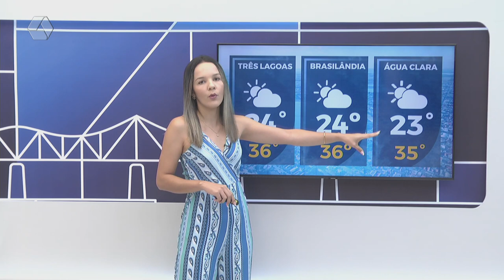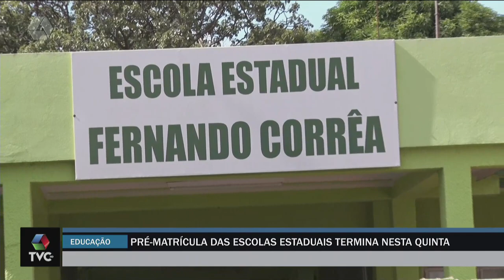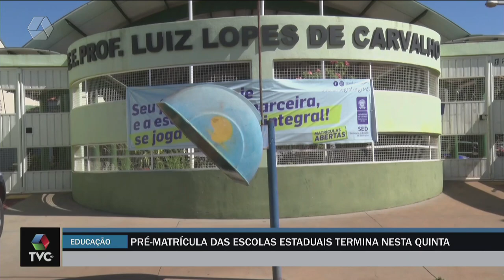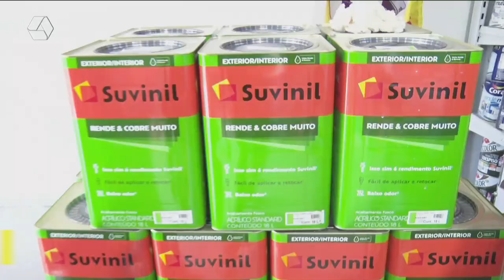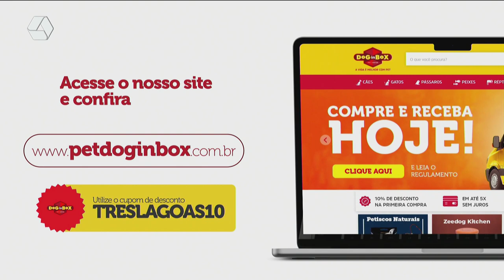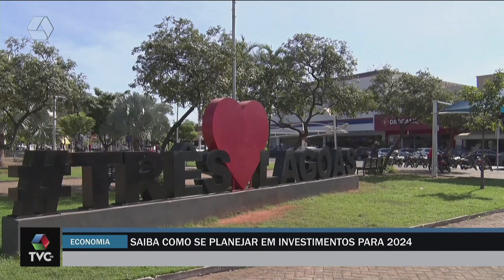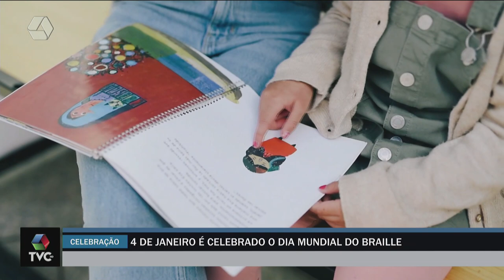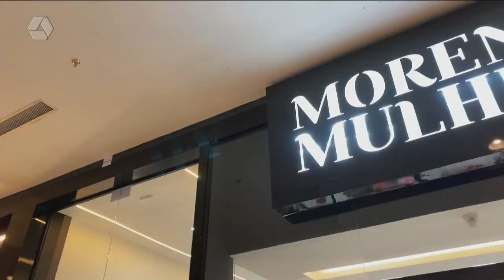TVC AGORA 04/01/24